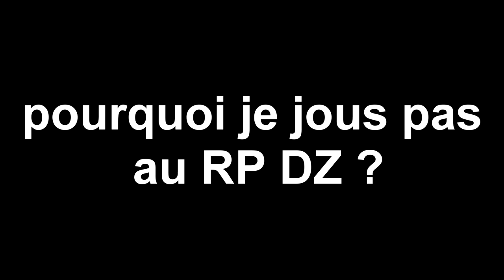GTA 5 ZERO RP DZ